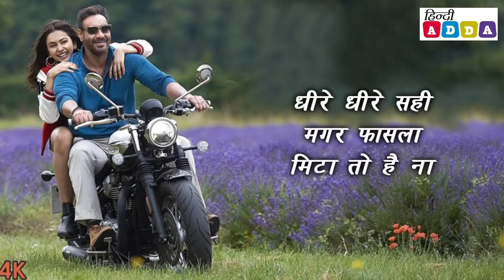Tu Mila To Haina | Arijit Singh | Amaal Mallik | Kunaal Vermaa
Tu Mila To Haina Lyrics

” Tu Mila To Haina” is the song from the feature film ” De De Pyaar De”.

This song is sung by Arijit Singh. Music is composed by Amaal Mallik. The lyrics are penned by Kunaal Vermaa